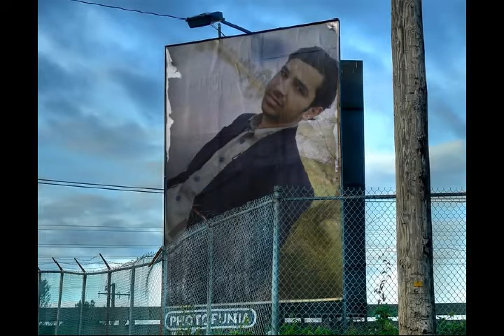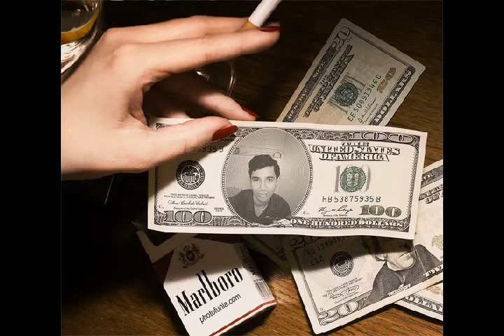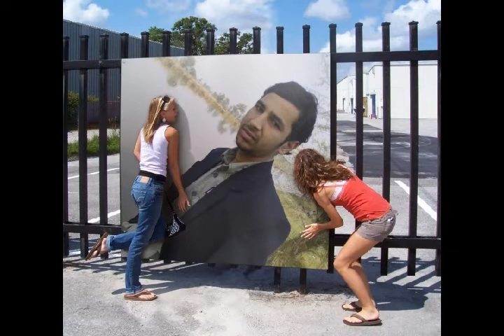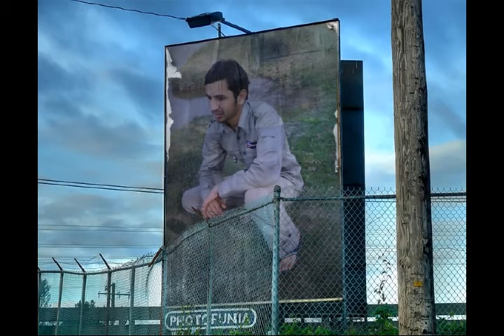chichawatni nadeem rab na kare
chichawatni nadi